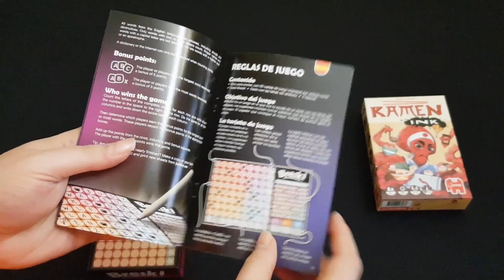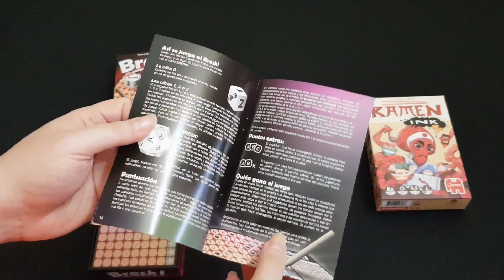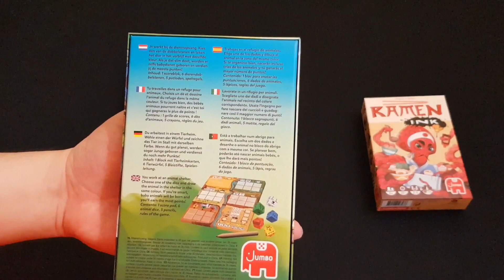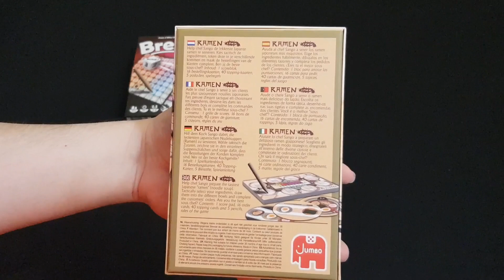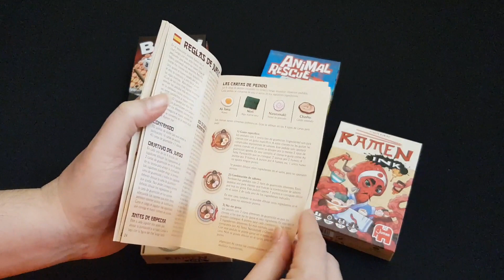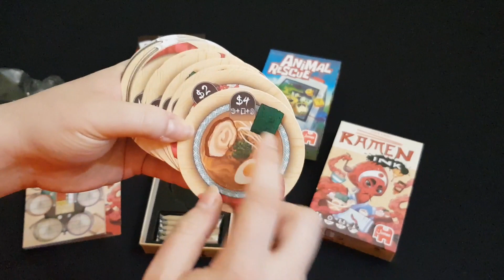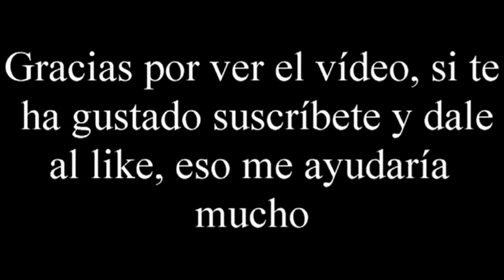Novedades Jumbo Diset Agosto 2020 - El club del dado